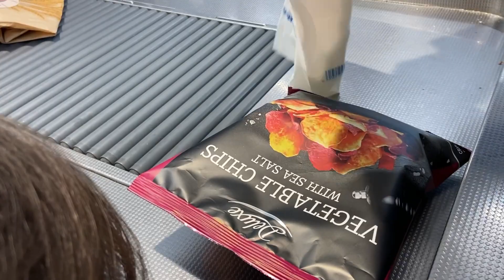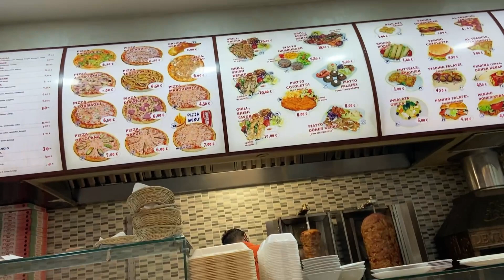Happy Father’s Day Papa | Lhian’s Vlogs